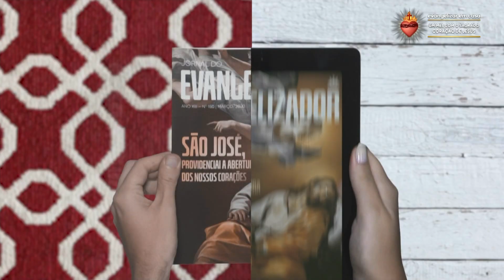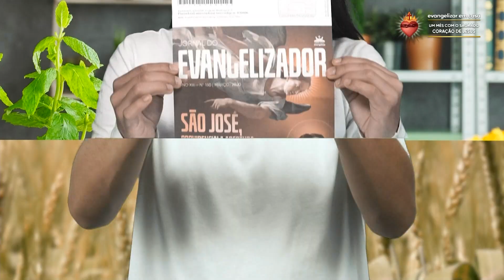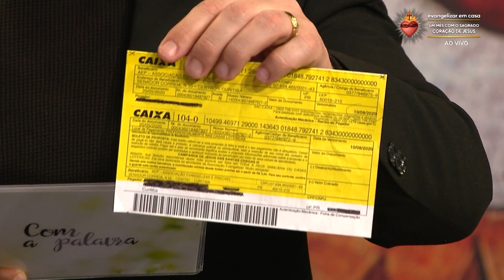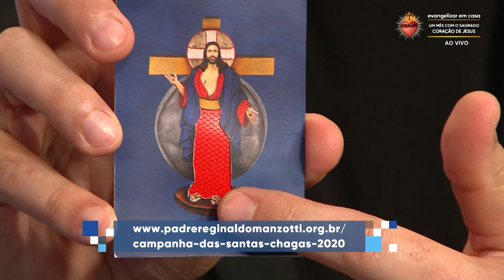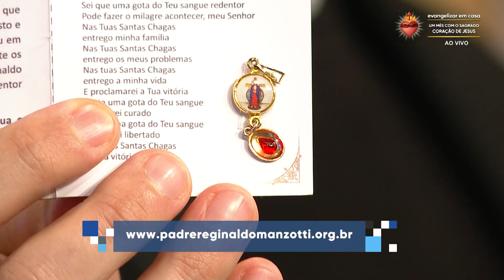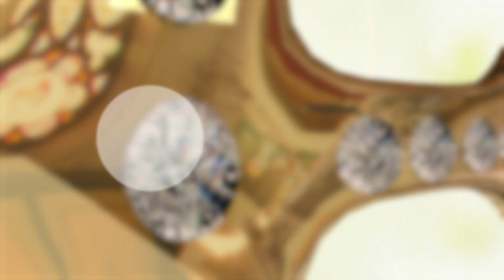Com a Palavra | Padre João Luiz Lemos | 03/06/20 [CC]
CPA20PG184I 03 06 20